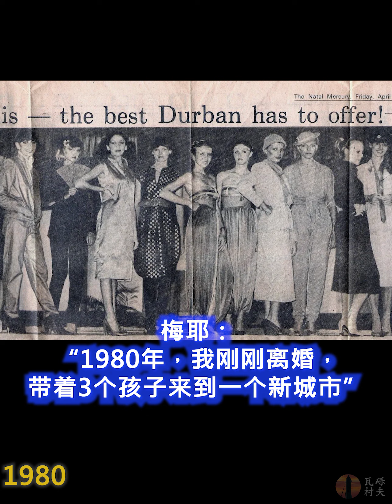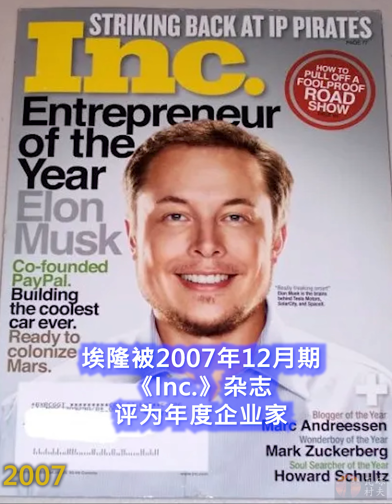罕见多图回顾埃隆·马斯克波澜壮阔的人生前53年